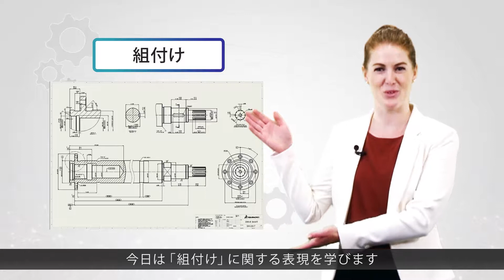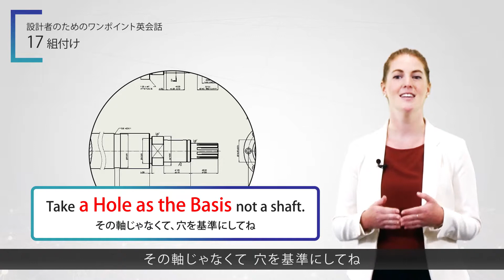設計者のためのワンポイント英会話 17_組付け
毎月スベニアから、現場で役立つワンポイント英会話をお届けします。
今回は『組付け』について学びます。

【設計者のためのワンポイント英会話】
▼シリーズ一覧はこちらから

各種SNSでSOLIDWORKSの最新情報をチェック！